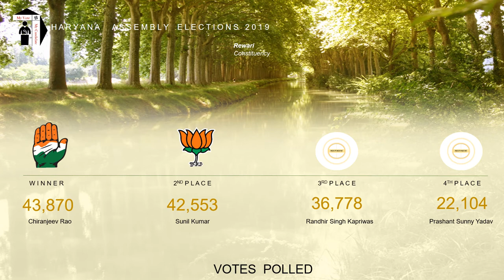Rewari Assembly Constituency